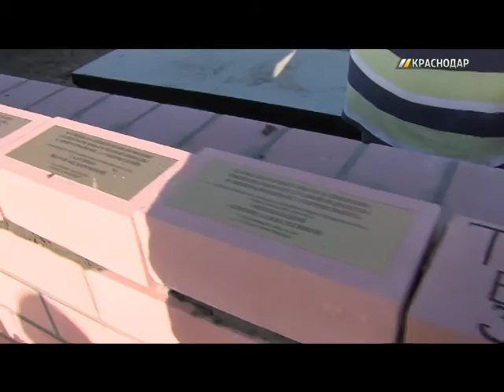В Прикубанском округе Краснодара к 2018 г. построят школу на 1550 мест